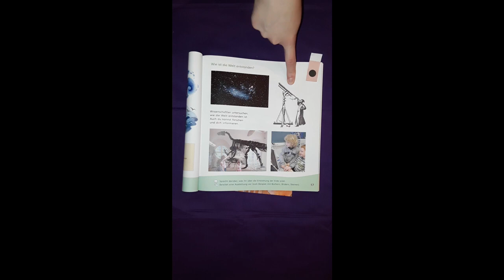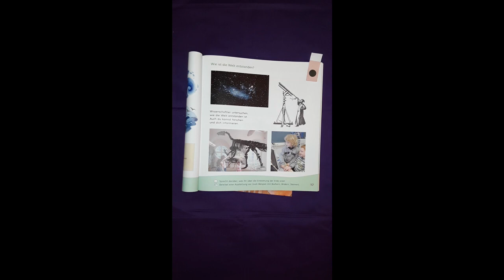Klasse 1: Die Entstehung der Erde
Mit einer kleinen 'Tuchgeschichte' wird die Entstehung der Erde für Kinder der ersten Klasse erzählt.